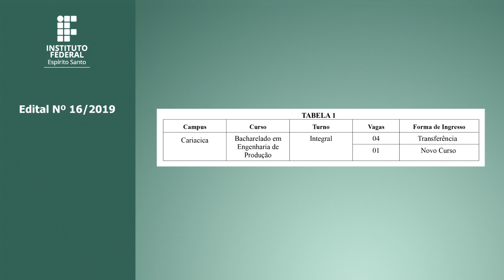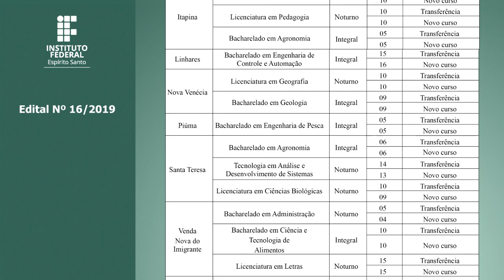Edital 16/2019 - VAGAS REMANESCENTES – TRANSFERÊNCIA EXTERNA FACULTATIVA E NOVO CURSO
Estão abertas as inscrições para o Processo Seletivo 16/2019 para vagas remanescentes em Cursos de Graduação presenciais do Ifes, na modalidade de Transferência Facultativa e Novo Curso, para ingresso no 1o semestre letivo de 2019.